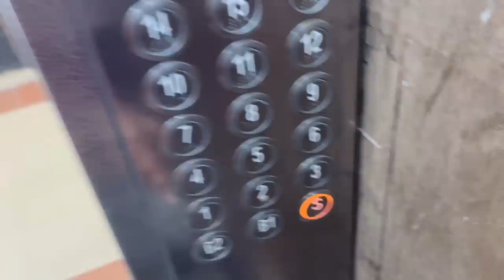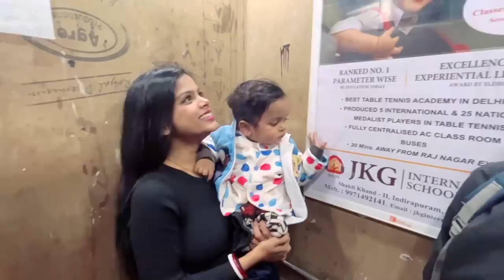जब क्रियांश से पहली बार मिले @mishtumishti तो उन्होंने कुछ ऐसा कहा जिसकी हमें उम्मीद नहीं थी 😐